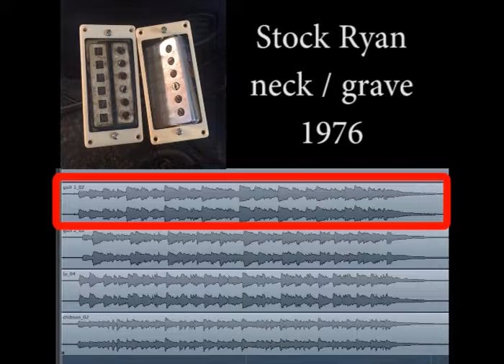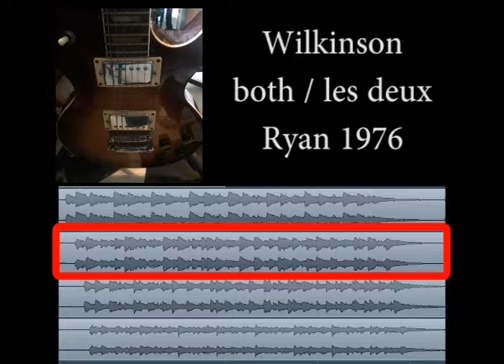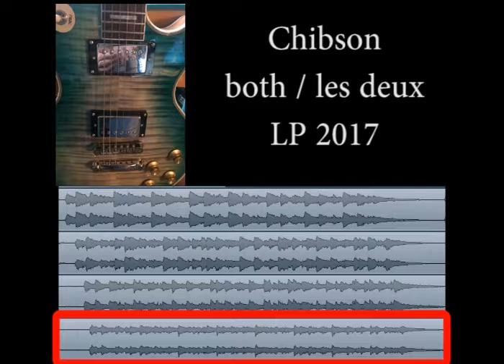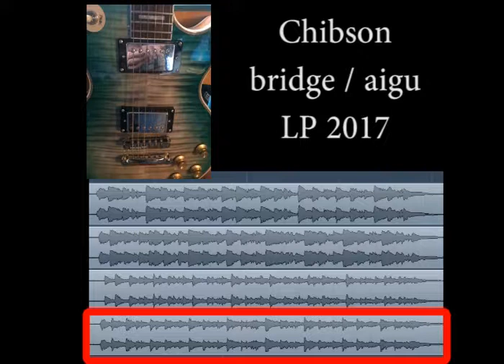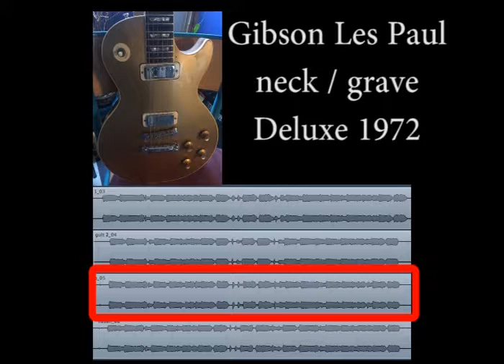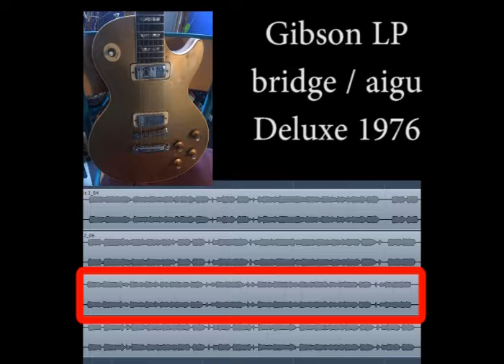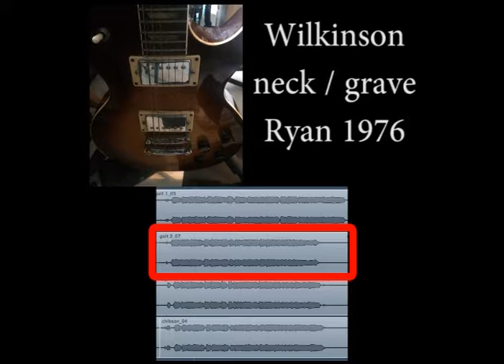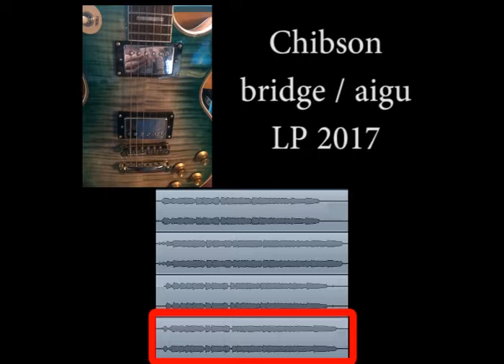comparatif micro guitare Wilkinson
comparatif entre micro guitare Wilkinson, Les Paul Deluxe 1972 , Chibson standard et Ryan 1976